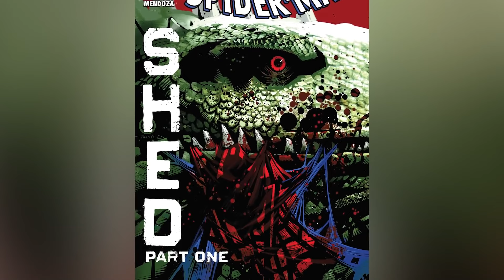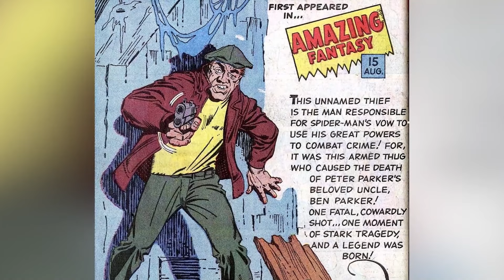Times Superheroes Were Humbled By Their Villains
In this comic breakdown, we explore the times when superheroes were humbled by their villains. From DCU to Marvel, we uncover the top 10 moments when the tables turned! Today on Top 10 Nerd Elite, these are the Times Superheroes Were Humbled By Their Villains.